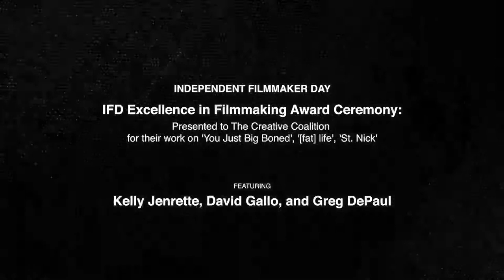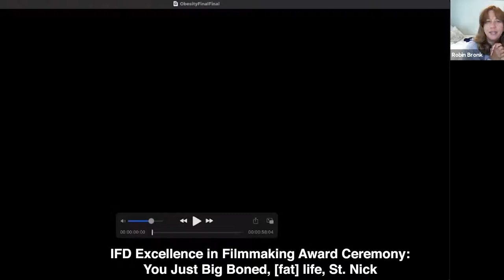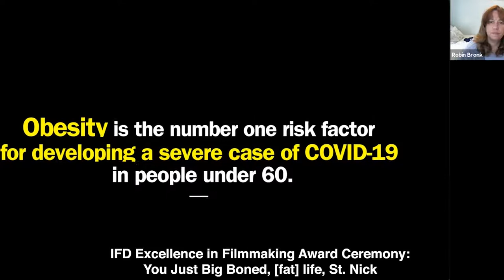Independent Filmmaker Day: Excellence in Filmmaking Award Ceremony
The Creative Coalition is the recipient of the 2021 Independent Filmmaker Day Excellence in Filmmaking Award for the organization’s Spotlight Initiative, a multi-platform project that showcases the efficacy of the arts in bringing social welfare issues to the forefront of the national agenda. The Award was presented at a virtual event that included a moderated panel with winners of this year’s Creative Coalition’s Spotlight Initiative Short Film Competition, The Untold Story of Obesity in America. The event featured a panel moderated by The Creative Coalition CEO Robin Bronk, with the Competition winners – Emmy Award-nominated Kelly Jenrette (“The Handmaid’s Tale”), Greg DePaul (Bride Wars), and Emmy and Tony Award-winner David Gallo (“Sesame Street”).

“Independent film has the enormous power to shape new narratives that create change,” said The Creative Coalition CEO Robin Bronk. “We are honored to be recognized for our work in helping to foster these inspiring stories to increase understanding for a disease that affects 4 out of 10 Americans.”

The Short Film Competition Spotlighting the Untold Story of Obesity in America is part of The Creative Coalition’s Spotlight Initiative, a prestigious program in the independent film arena.
Independent Filmmaker Day brings together a network of directors, producers, actors, and creators involved in film with approximately 550K followers in the entertainment industry and beyond. This annual event assists creators from around the world in developing new projects, connecting within the industry, and championing collaborative and impactful storytelling at all stages. Past participants in Independent Filmmaker Day include Academy Award-winner Richard Dreyfuss (Jaws, Mr. Holland’s Opus), Emmy Award-winner Jason Alexander (“Curb Your Enthusiasm,” “Seinfeld”), Emmy Award-winner Tony Shalhoub (“The Marvelous Mrs. Maisel”), Grammy Award-winner Ice-T (“Law & Order: SVU”), and Actor Catherine Curtin (“Orange Is the New Black,” “Stranger Things”), among others.